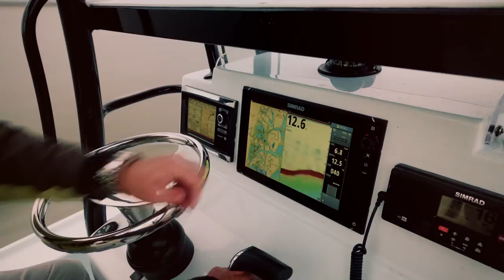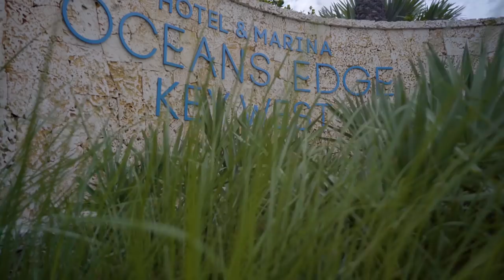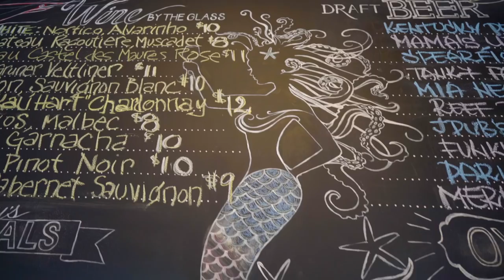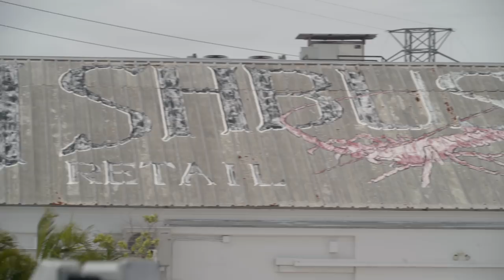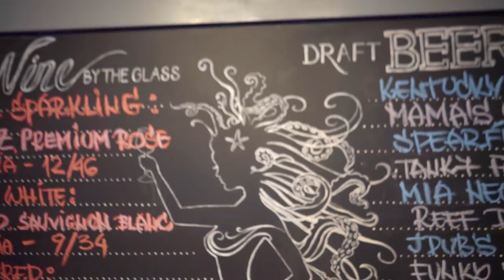Baker's Dozen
Thirteen species, including cobia, yellowfin, and African pompano, show up as captains and best friends Jared Cyr and Jack Walker fish their hometown of Key West.